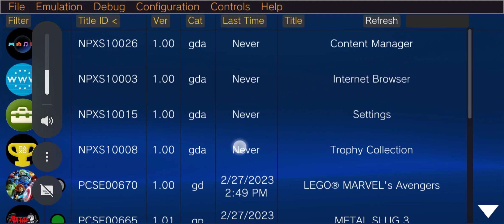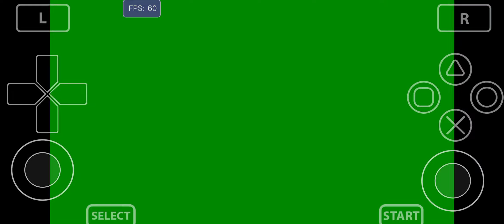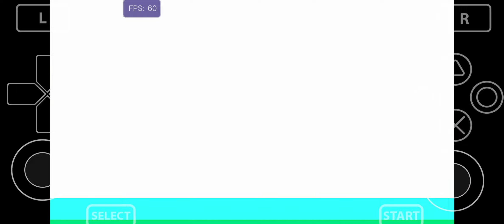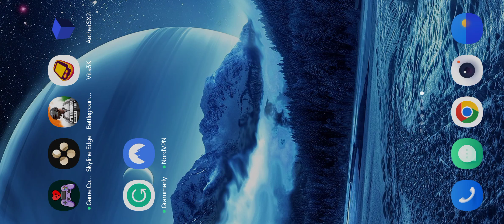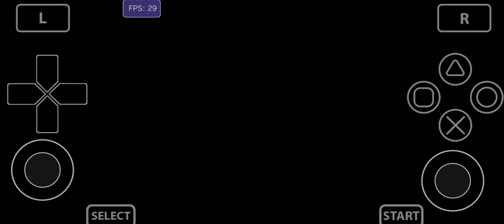Vita3k Android Emulator - Lego Marvel Avengers Gameplay (OPEN WORLD )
yaha open world free roaming start hota hai 32:26 toh gameplay ko like karna or share + subscribe for more like this gameplay thank you comment  pls. and give feedback please i am new in youtube